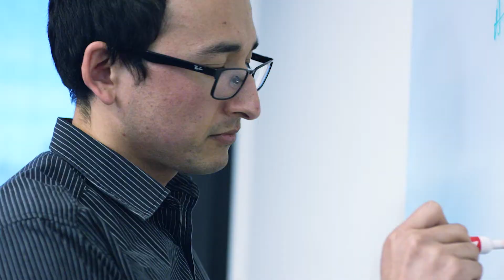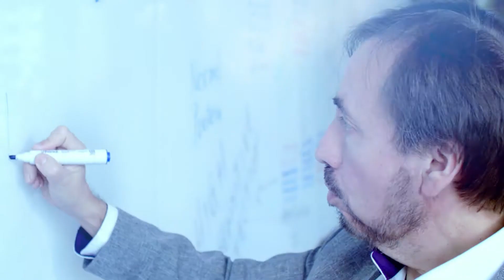Meet The Enemy of Brain Health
What causes Alzheimer's, Parkinson's and other neurodegenerative diseases? Meet the biomarkers--Prions--(or misfolded proteins) that are driving these diseases. Over the past 100 years, we have been flying blind in drug development for Alzheimer's and Parkinson's. Despite spending over $100 billion dollars in drug development and clinical trials, there is not a single drug that passes FDA approval so far. Why has there been no effective treatment for Alzheimer's and Parkinson's? The culprit: lack of early detection of the biomarkers that cause the disease. Without early detection, there is no effective way to develop treatments. Until now… for the first time in history, Amprion is changing the game on Alzheimer's and Parkinson's. Our breakthrough Prion Early Detection Science℠ offers accurate tracking of the three biomarkers that cause the disease prior to any clinical symptoms. We believe early detection is the only pathway that leads to successful development of effective treatments based on personal biomarker profiles.

We're fighting against Alzheimer's and Parkinson's before we lose another generation. Join the Fight for Brain Health

Follow Amprion via social media for updates on testing availability and exciting breakthroughs.

FB | Twitter | LinkedIn | |Instagram | Vimeo | YouTube

We're working to end Alzheimer's and Parkinson's before we lose another generation. Spread the Word. Join the Fight.